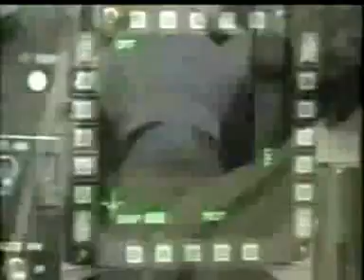Islamic Warriors - Pakistan Air Force Song | HD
PAF pilots | Airforce Show